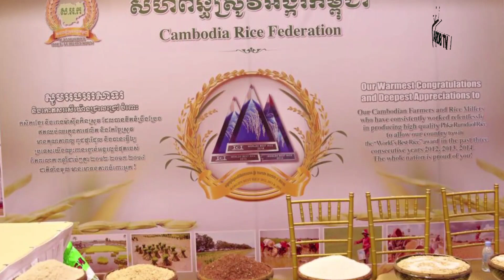វេទិកាស្រូវអង្ករកម្ពុជាលើកទី៧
វេទិកាស្រូវអង្ករកម្ពុជាលើកទី៧ នឹងផ្តោត"ការប្រែក្លាយខ្សែច្រវាក់ផ្គត់ផ្គង់អង្ករកម្ពុជាឱ្យកាន់តែមាន ភាពធន់ បរិយាបន្ន និង និរន្តរភាព”
សហព័ន្ធស្រូវអង្ករកម្ពុជាបានឲ្យដឹងថា វេទិកាស្រូវអង្ករកម្ពុជាលើកទី៧ ដែលនឹងរៀបចំឡើងនៅថ្ងៃទី១០ ខែកញ្ញា ឆ្នាំ២០២៤ ខាងមុខនេះ ក្រោមប្រធានបទ"ការប្រែក្លាយខ្សែច្រវាក់ផ្គត់ផ្គង់អង្ករកម្ពុជាឱ្យកាន់តែមាន ភាពធន់ បរិយាបន្ន និង និរន្តរភាព”។